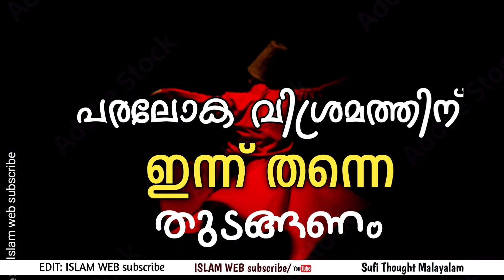പരലോക വിശ്രമത്തിന് ഇന്ന് തന്നെ തുടങ്ങണം | Sufi Thought Malayalam | islamic speech Malayalam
പരലോക വിശ്രമത്തിന് ഇന്ന് തന്നെ തുടങ്ങണം